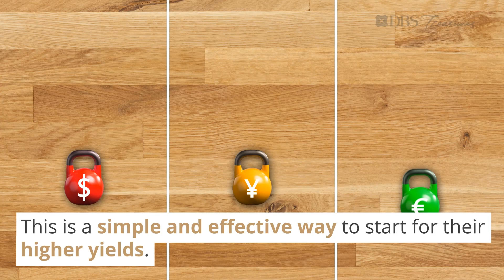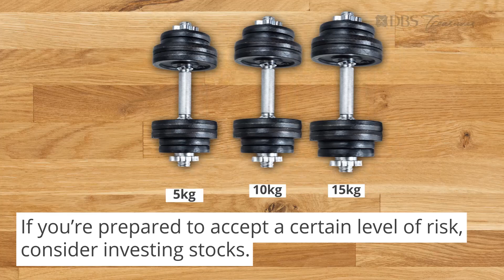5 ways to work your SRS funds harder!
Getting financially fit will help you enjoy all that tomorrow brings. Learn to strengthen your SRS account with a few investment options.